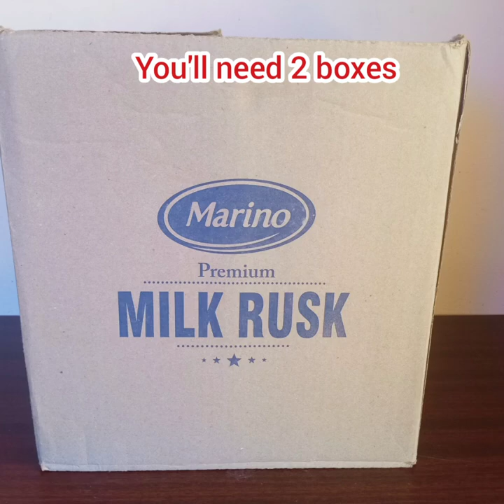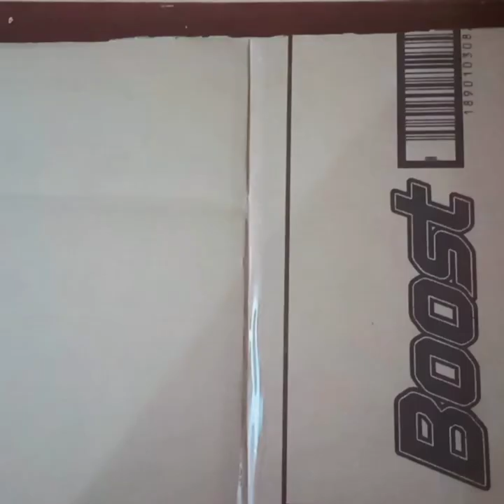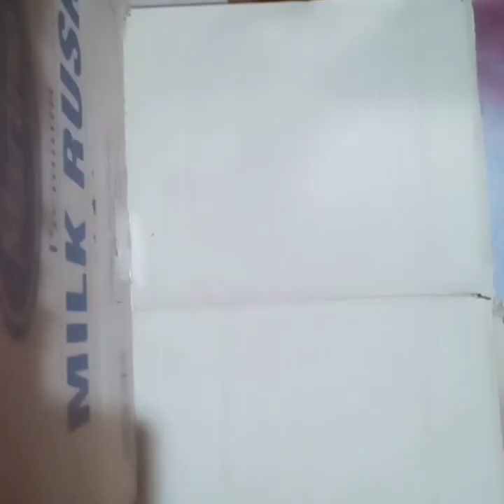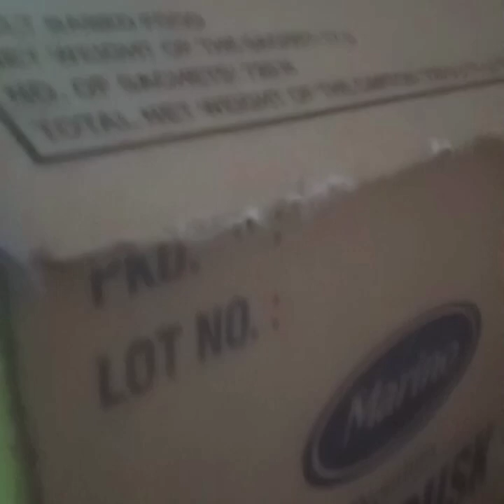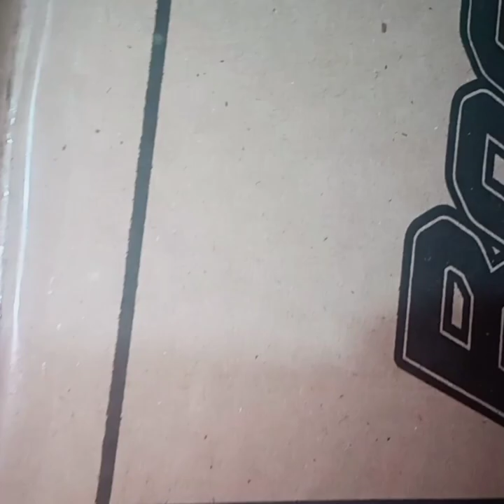How To Make Amazing Cat House From Cardboard At Home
Today we are going to show you DIY cat house from cardboard.

Materials required :

• cardboard
  colour paper
  A4 size paper
  fevicol
  scissors
  hot glue gun
  sello tape
  Acrylic paint - { lemon yellow, red, black,    brown,blue }.